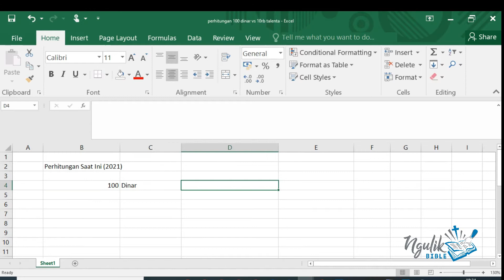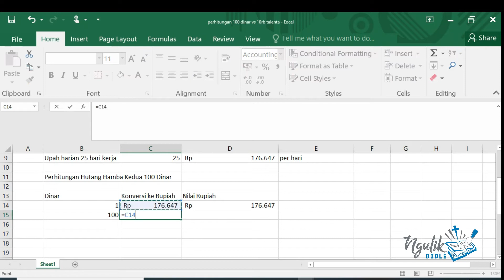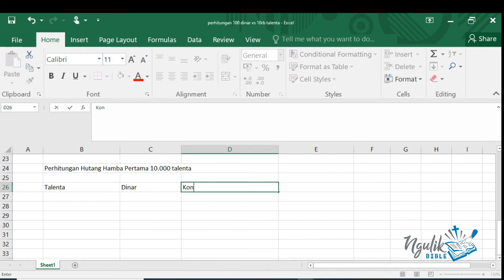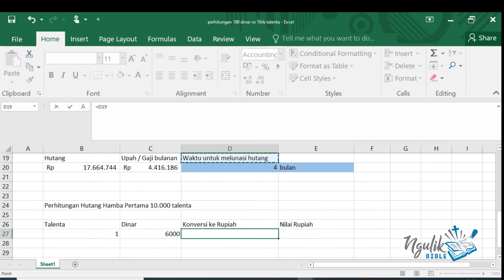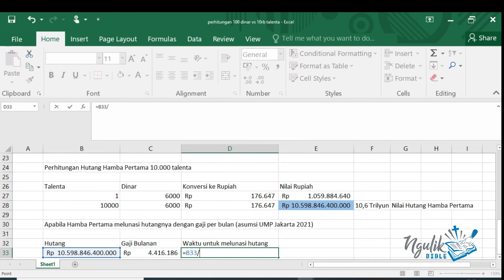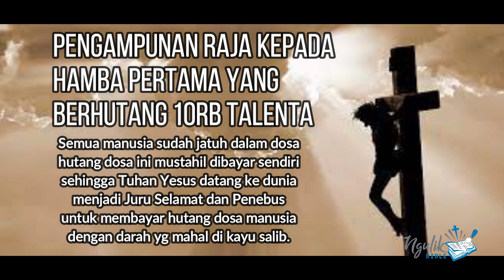Yuk bandingkan hutang 10ribu Talenta vs hutang 100 Dinar (Episode 12 Ngulik Bible)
Dalam episode 12 Ngulik Bible kali ini kita akan ngulik
kotak-katik dengan ilmu matematika kita untuk menghitung Hutang 10 ribu Talenta vs Hutang 100 Dinar.